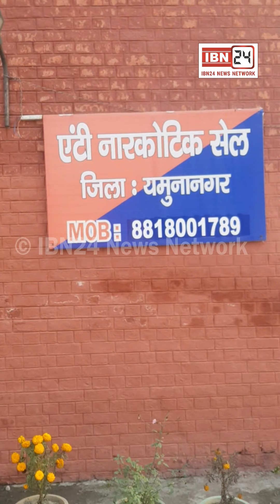बड़ी वारदात को अंजाम देने की फिराक में 24 वर्षीय हिस्ट्रीशीटर को एन्टी नारकोटिक्स सेल ने किया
बड़ी वारदात को अंजाम देने की फिराक में 24 वर्षीय हिस्ट्रीशीटर को एन्टी नारकोटिक्स सेल ने किया गिरफ्तार